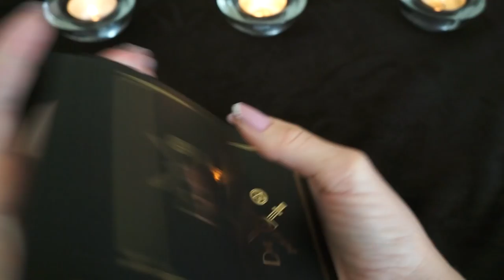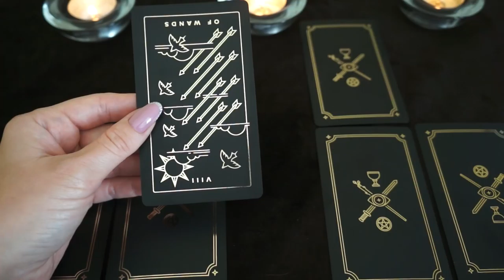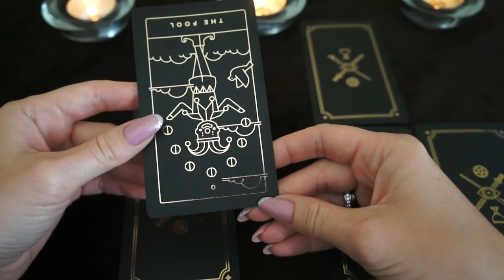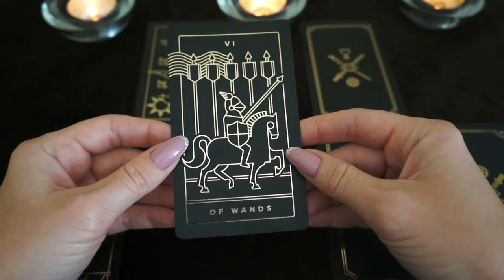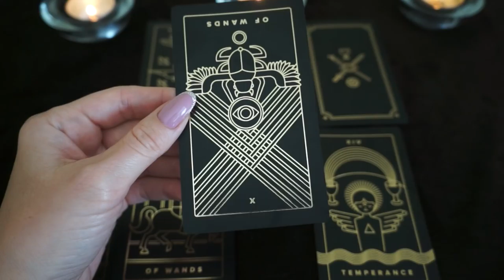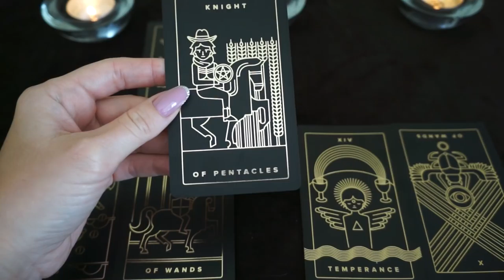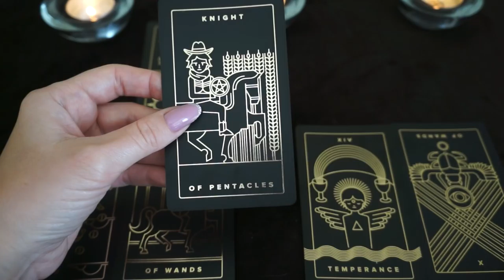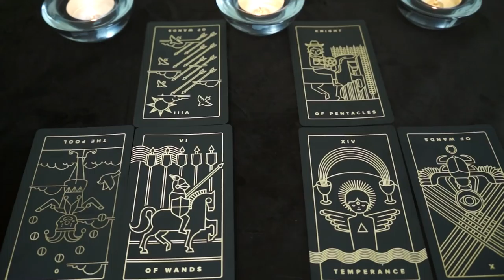КОЗЕРОГ. Тароскоп на ИЮНЬ 2018